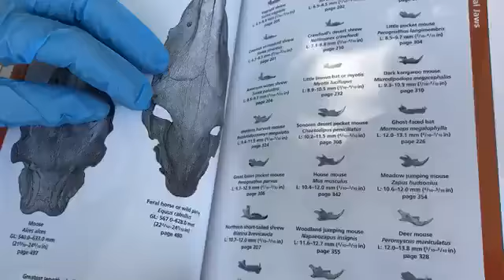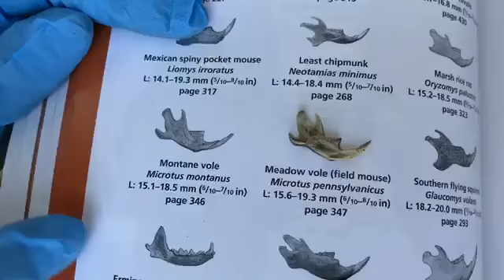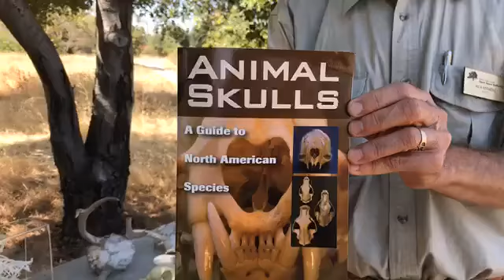Bonkers for Bones!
Learn all about the various bones and teeth we can find in our very own neighborhood! Engage your detective skills as we try to solve a mystery about who these bones once belonged to and go on a scavenger hunt for your very own discovery!